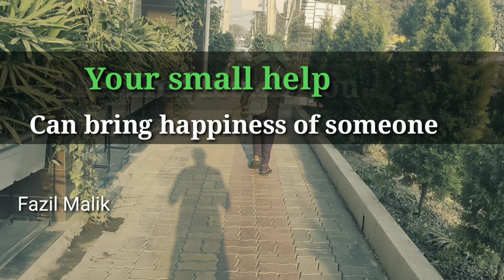Beggar kid in Shopping Mall FT. RJ NAVED।Mirchi Murga।FazilMalik।New ❤️Helping Video।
Hello dosto aaj ki video main Hamne Beggar kid ko Shopping Mall Mai Mai shopping karayi hai jisse Beggar kid ko bahut khusi mili
I hope you guys like this video give big thums up of to this video

Beggar kid in Shopping Mall
Homeless people in Shopping Mall
Homeless kid in Shopping Mall
Shirtless in Shopping Mall
New heart touching video
Very much emotional video
Food distribution
Ft.RJ NAVED
RJ NAVED MIRCHI MURGA
Helping homeless people
Helping video
Asking money to strangers
Social experiment
Shopping Mall
Vishal mega Mart
Street kids
Sad story
Reaction video
Prank video
Lift Wala murga
inspiring video
Motivation video
Help Poor people
Beggar Help
Garibi in India
Labour children in India
Humanity video
Varun pruthi
Charity video
Homeless people
Fazil Malik
Fazil performance
Kindness video
Brown boy fitness
Help them
Helping joker video
Video songs
Helping hand
Helping sunny Arya

Important Notice-permission has been taken from people to make this video and for showing in this video